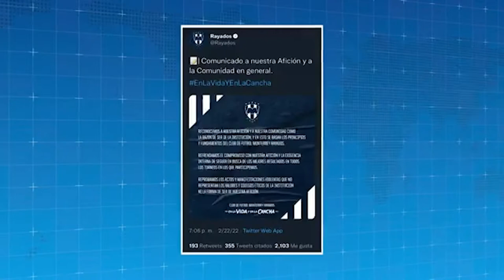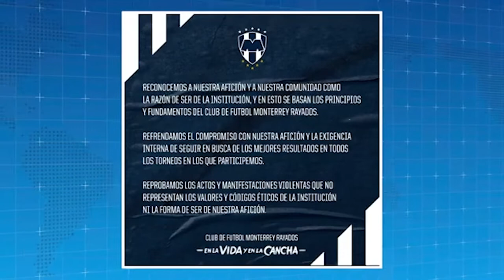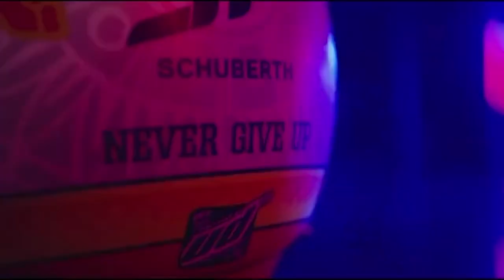Rafa Nadal a favor de la sanción a Zverev en México